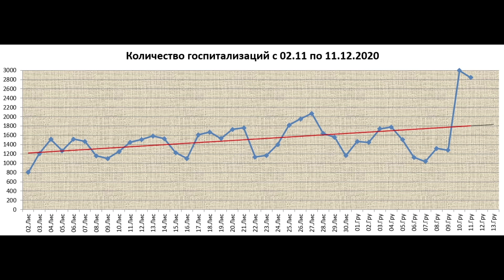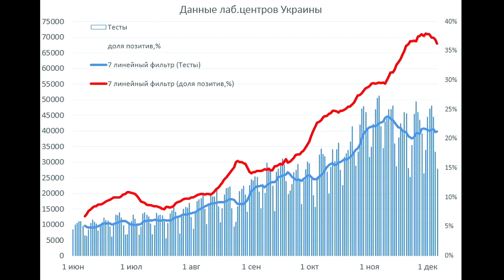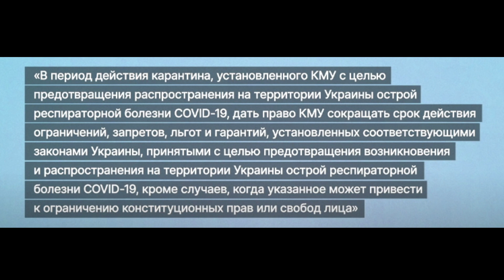За коммунальные долги не выпустят за границу! | Локдаун или каникулы? Вакцинация Лондона и наши ФОПы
Всех заставят платить коммунальные долги, а локдаун в Украине назвали "зимние каникулы". Лондон начал вакцинацию со стариков, а ФОПам так и не объяснили как получить 8000 грн. Зеленского. Смотрите новый выпуск

ПРО ДОЛГИ ПО ЖКХ
Итак, что предлагается в законопроекте 3613.

Прежде всего, обязательная реструктуризация долгов по коммунальным платежам.

Договор о реструктуризации долга может быть заключен на 60 месяцев.

Счет за коммуналку будет включать в себя текущую оплату коммунальных услуг плюс ежемесячный платеж по договору о реструктуризации долга.

В сумме оба платежа не должны превышать 25% от дохода работающих граждан и 20% от пенсии или другой социальной выплаты.

Но подписать такой договор можно и сейчас, скажете вы.

Да, но принципиальным является другой момент.

Сейчас подписать или не подписать договор решает плательщик.

В случае если от такого договора он отказывается, коммунальщикам ничего не остается, как идти в суд с исковым заявлением.

Но, как вы, коллеги-юристы, знаете, судебное рассмотрение дела, во-первых, может растянуться на несколько месяцев, а то и лет.

А во-вторых, суд может встать на сторону должника, если тот представит весомые доказательства того, что долги по коммуналке насчитаны неправильно.

Если законопроект 3613 примут, такой договор становится обязательным.

И подписав его, потребитель фактически признает свой долг перед коммунальной службой.

А это значит, что оспорить его размер в суде будет уже невозможно.

Ну и контрольный выстрел для тех, кто не согласился подписать договор о реструктуризации и продолжает не платить за коммунальные, – это применение к должникам таких же мер, как и к тем, кто не платит алименты на содержание детей.

Возможность удерживать до 50% с зарплаты – раз, до 20% от продажи автомобиля, земельного участка и других видов доходов – два, запрет на управление автомобилем и выезд за пределы Украины – три.

На самом деле лично я не считаю все эти меры какими-то драконовскими.

И возможно, мое мнение идет вразрез с мнением тех, кто хочет не платить за коммунальные услуги и при этом свободно летать в отпуск в Европу.

ПРО ЛОКДАУН
Как многие уже, наверное, знают локдауну быть – и быть с нуля часов 8 января по ноль часов 25 января.

А это значит, что, как и христиане-католики 25 декабря, так и православные христиане успеют все-таки отпраздновать Рождество.

Собираться ли в Святвечер большой компанией за одним столом, решать каждому из вас, но с 8 января всем нам точно предстоят зимние каникулы.

Заметили – у всех локдаун, а в Украине – зимние каникулы?

Помнится, когда весной этого года большинство стран называли вынужденные карантинные меры жестким сценарием, то на России были объявлены – чтобы вы думали? – да, выходные.

Наконец, все смогли по-настоящему расслабиться и отдохнуть!

Не замечаете никого сходства?

Но мы будем называть вещи своими именами.

А потому посмотрим, что же всех нас ждет в период локдауна.

Как видите, все стандартно.

Дети, кроме малышей, по домам, ФОПы – тоже, спортом заниматься снова нельзя,  «Велюр» и Navi работают только на вынос, «Эпицентр» продолжит завозить топливо, ну а метро будет работать в стандартном режиме.

ВАКЦИНАНЦИЯ ЛОНДОНА
С одной стороны, событие это долгожданное.

Ведь многим из нас так хочется верить, что с появлением вакцины все проблемы закончатся.

Но эпидемиологи уже неоднократно предупреждали, что вакцинация – отнюдь не панацея.

И о том, как будут действовать вакцины и насколько эффективными они окажутся во время массовой вакцинации, еще очень рано говорить.

Кроме этого, лично меня удивляет и настораживает тот факт, что Великобритания в качестве приоритетных групп населения для вакцинации выбрала людей старше 80 лет.

Да, эти граждане страны находятся в группе риска.

Но причиной этого является в первую очередь не возраст, а общее состояние здоровья таких людей и наличие хронических заболеваний.

А ведь именно это является основным фактором, который приводит к тяжелому течению ковида и, увы, смерти.

ПРО 8000 ГРН. ОТ ЗЕЛЕНСКОГО
Здесь все коротко - механизма нет!

Обучайтесь и зарабатывайте больше вместе с bca !